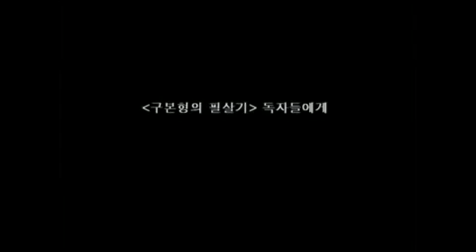'구본형의 필살기' 저자와의 만남 강연회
대한민국 직장인들의 멘토 구본형의 필살기 저자와의 만남 영상을 만나보세요.